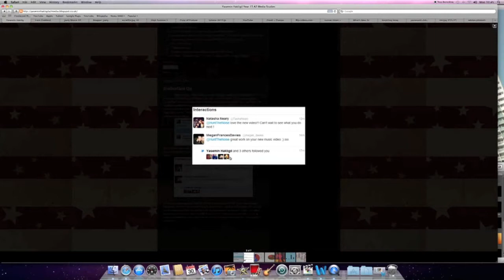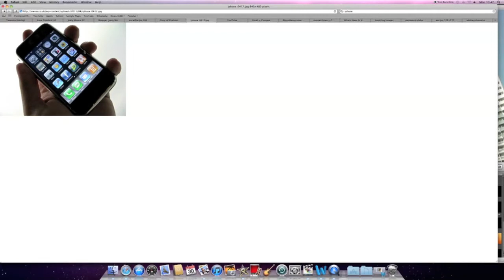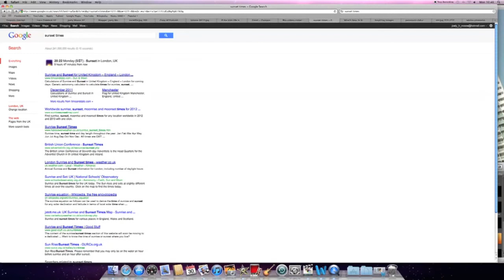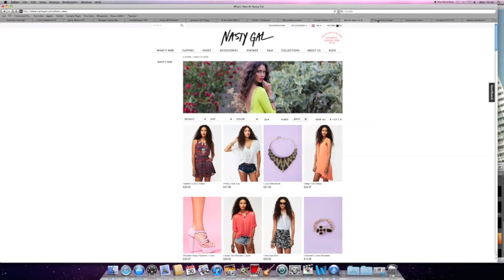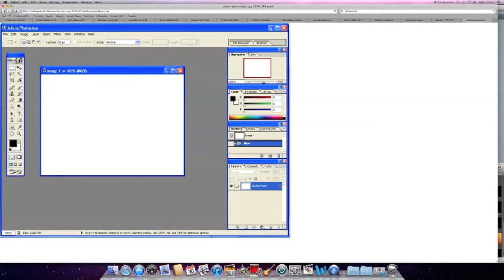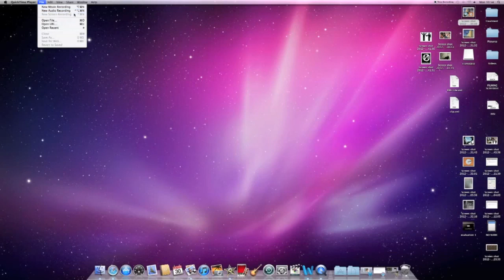Evaluation 3 mac 3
Evaluation 3